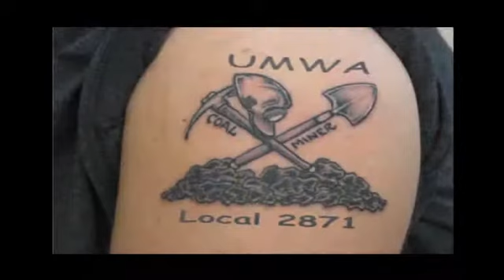TATTOO with tattoos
A Tattoo video with tattoos in it. What a concept. D'oh. Hope you like it. Rock on.